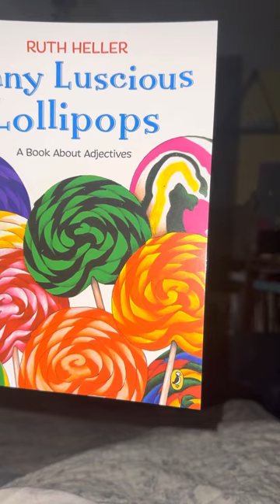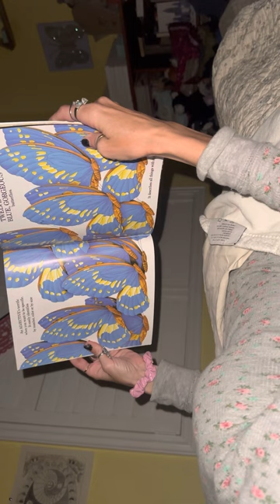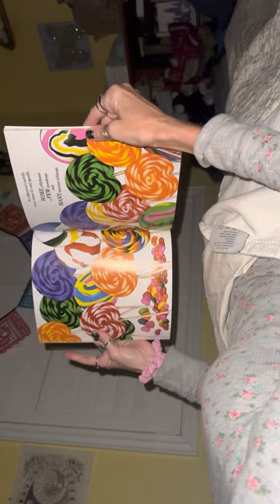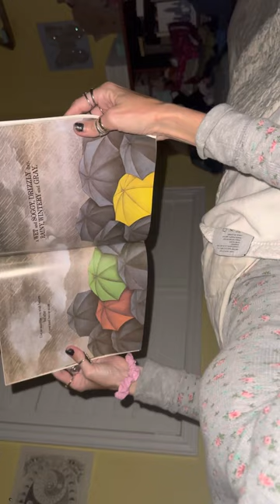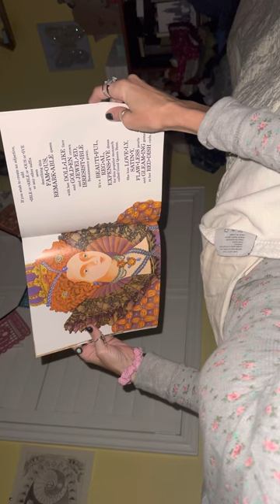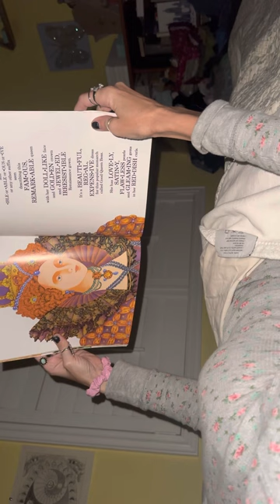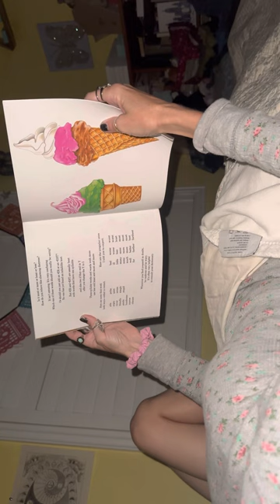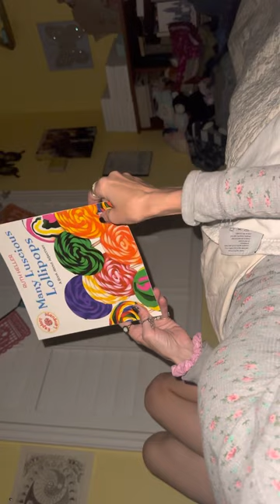Many Lucious Lollipops by Ruth Heller 🍭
If you need a bedtime story that feels like a whirlwind writing lesson and poetic tongue twister of sorts you’ve come to the ‘write’ place! Written and illustrated by Ruth Heller 🍭📚